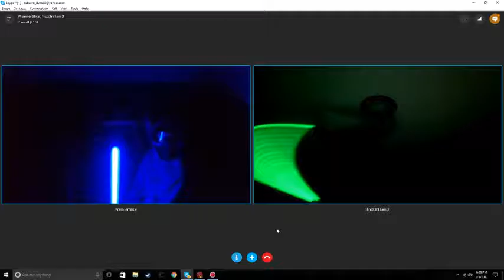Jedi Fight of Stupidity